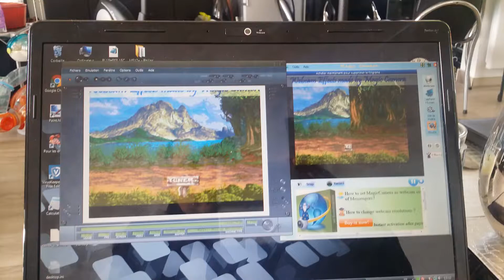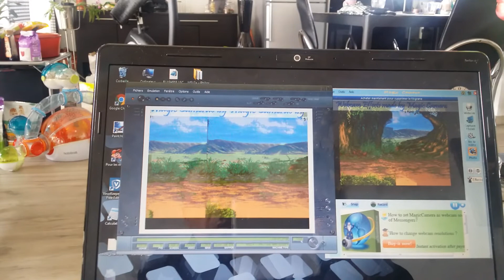Msx vdp flash pipeline pour rs232.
Msx scrolling alimenté par rs232.